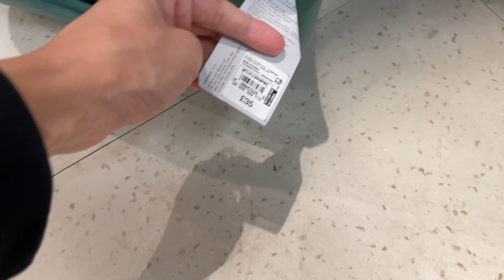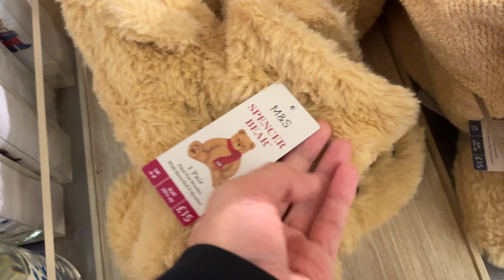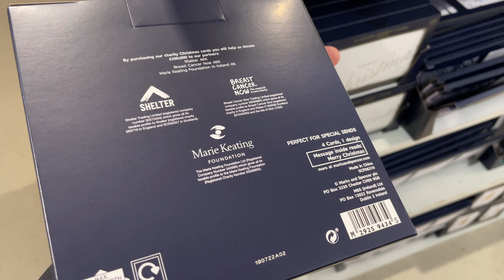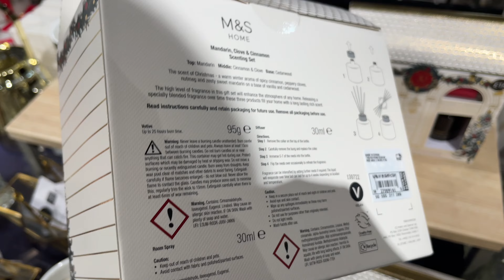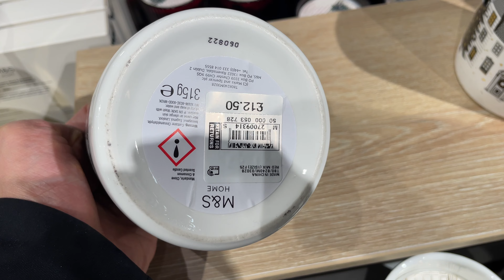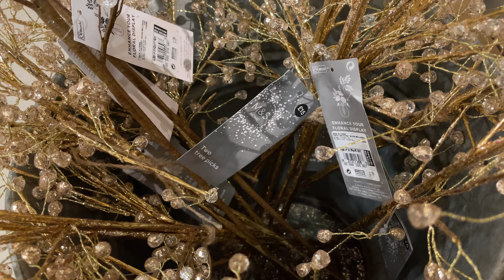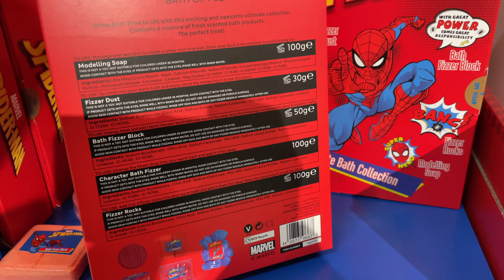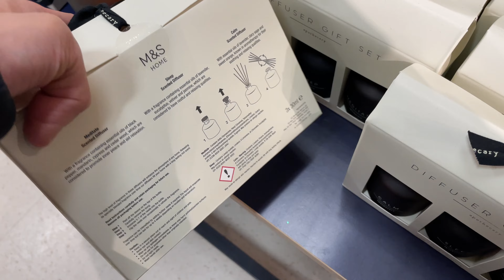✨NEW IN✨ 27 MINS HUGE VARIETY M&S Christmas haul 2022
✨4K is available on computer/tablet/TV

I will keep spending more time and places to expand my daily walk channel.